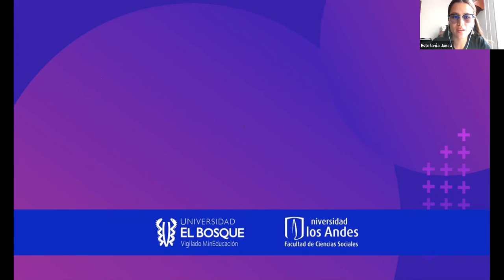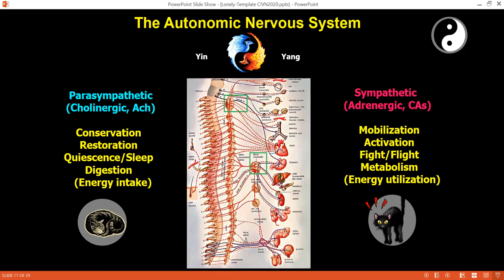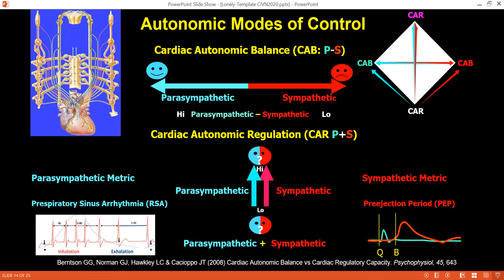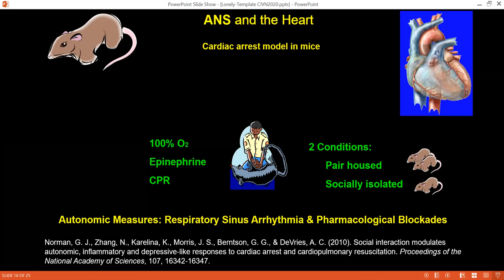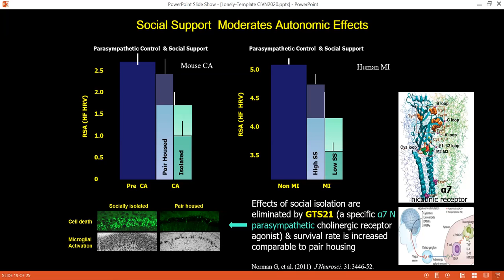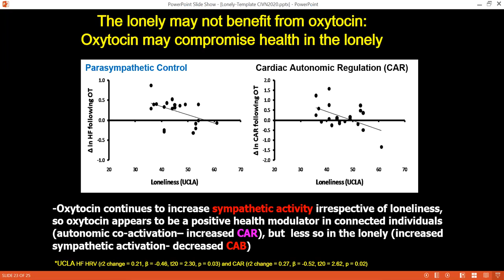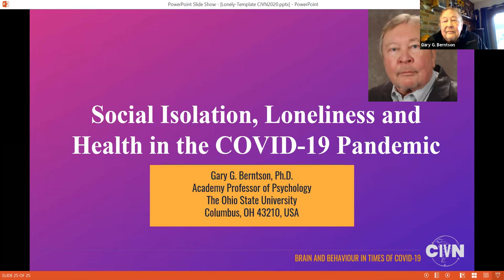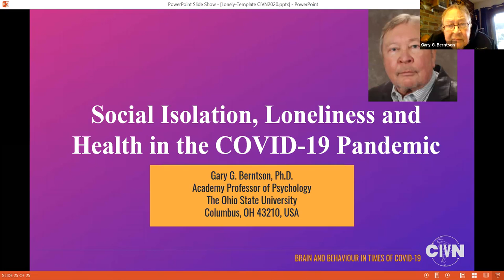Room A -KEYNOTE SPEAKER - Gary Bernston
Social Isolation, Loneliness and Health in the COVID-19 Pandemic (English)
Traducción: Aislamiento social, soledad y salud en la pandemia COVID-19
27 nov 2020 11:00 AM Bogotá
Gary G. Berntson
Ohio State University, USA